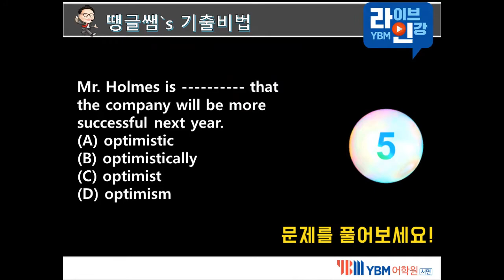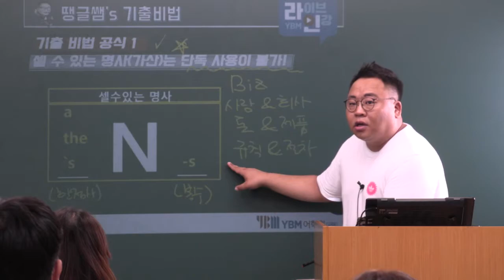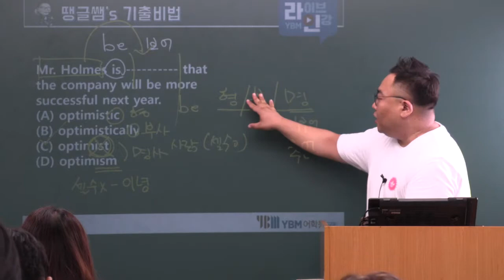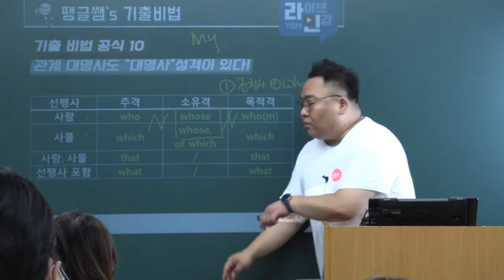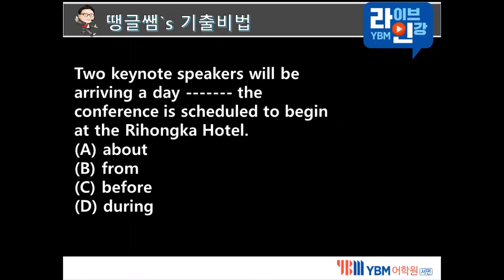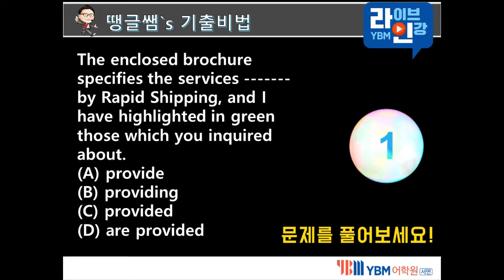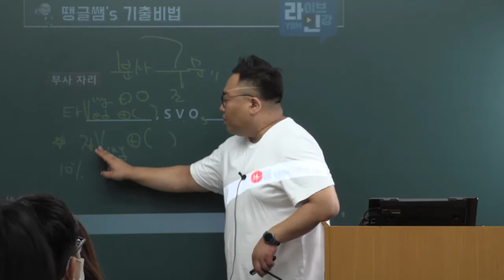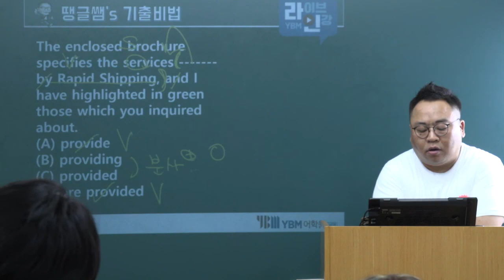YBM 라이브 불라방 토익팩토리 서면YBM